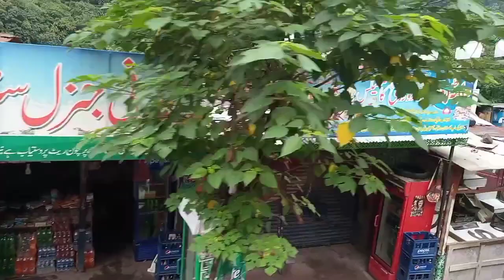Travel in bus Kahori to Muzaffarabad. Bus main safer or boat he paraya alaqia.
Travel in bus khori to Muzaffarabad. Bus k  safr k doran khori pul   or market or  bout he dulkush manzar  dura  road  market or bhot kuch.
 No copyright video channel.
# Travel
# river